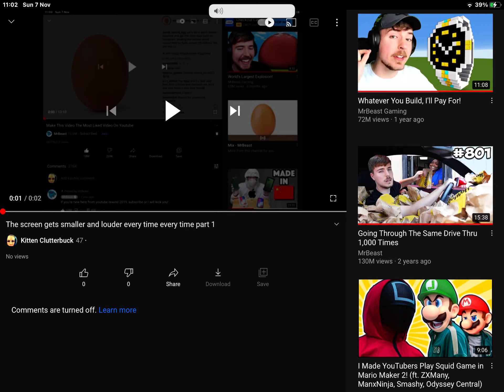The screen gets smaller, louder and longer everytime part 2